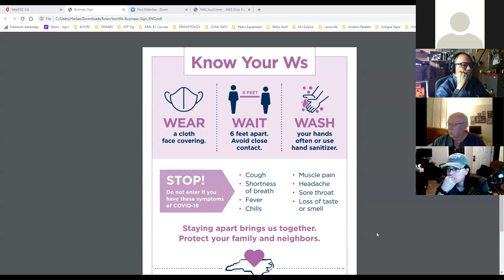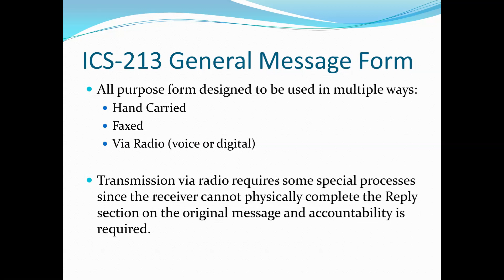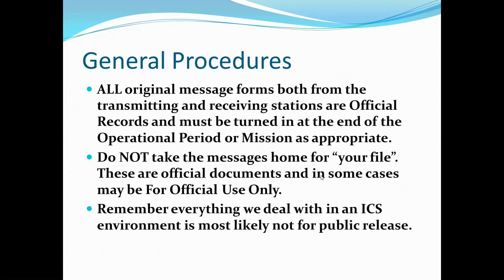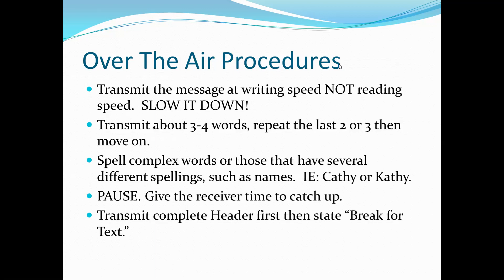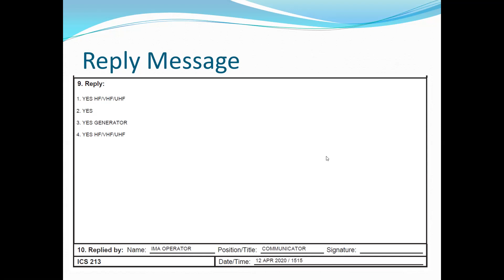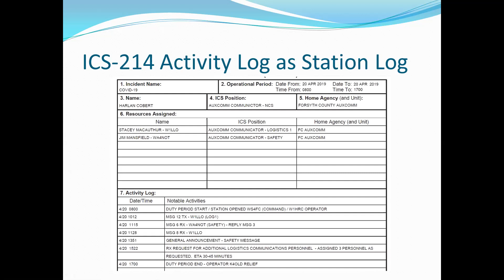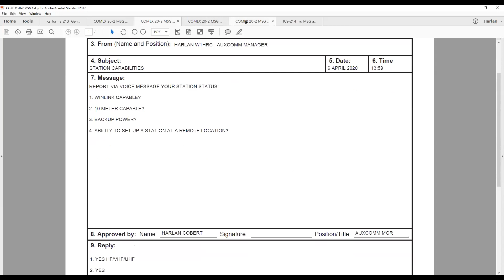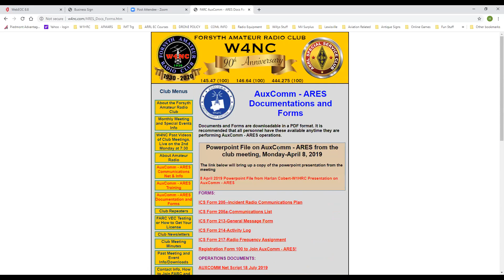May, 2020 ARES Training ICS 213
May 07, 2020 ARES Net with Zoom training on ICS-213 General Message Form with modifications used in NC.